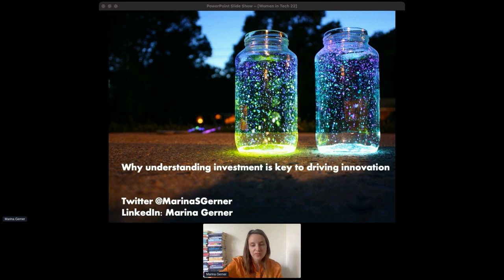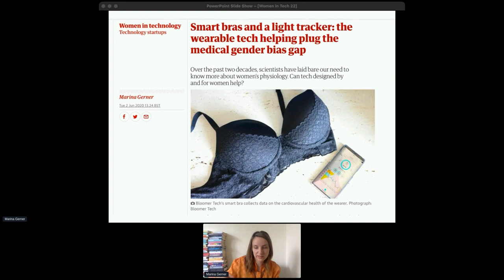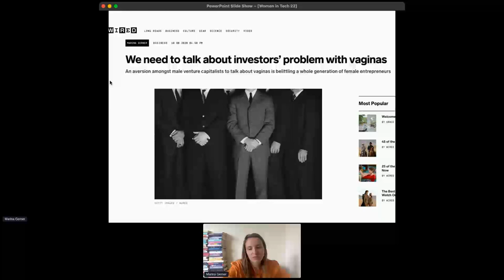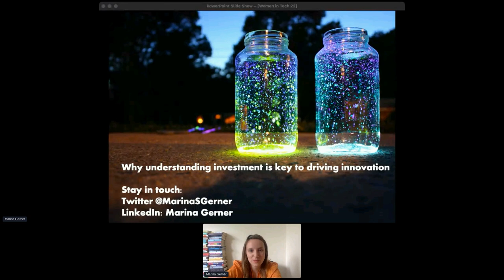Why understanding investment is key to driving innovation by Marina Gerner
Marina Gerner
Award-winning Journalist

"Women need to understand the basics of investing. Understanding the stock market is of benefit to ourselves and to society as it enables us to invest in the technology and innovation we want and deserve.

Bio:
Marina Gerner is an award-winning journalist and an Adjunct Professor at NYU London/ NYU Stern School of Business"